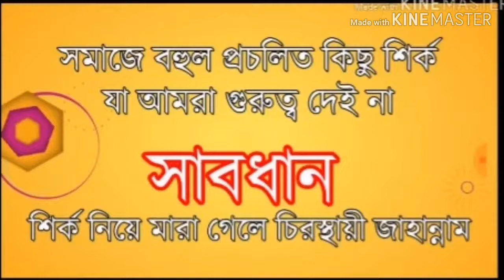সমাজে প্রচলিত শির্কগুলো।শির্ক করার শাস্তি। somaje pocolito shirok. Shirok.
সমাজে প্রচলিত শির্কগুলো।
প্রচলিত শির্কগুলোর থেকে বাঁচতে হলো ভিডিও টা দেখবেন।
শির্ক করার শাস্তি।

ইসলামের উক্তিঃ
১)ঠিক যেই মূহুর্তে আমরা আল্লাহকে ভুলে যাই, আমরা আসলে সবকিছুকেই হারিয়ে ফেলি এবং ক্ষতিগ্রস্ত হয়ে যাই।

২) কঠিন, দুর্যোগময়, কষ্টকর সময়েও একজনের পক্ষে শান্তি খুঁজে পাওয়া সম্ভব যদি তিনি আল্লাহর দিকে মুখ ফিরিয়ে নিয়ে তার কাছে সাহায্য প্রার্থনা করেন।

৩)যে আল্লাহর সামনে হাঁটু গেঁড়ে সিজদাহ করতে পারে সে সবার সামনে দৃঢ় হয়ে শক্তভাবে দাঁড়িয়ে থাকতে পারে।

৪)দুশ্চিন্তা আপনার আগামীকালের সমস্যা দূর করতে পারবে না, বরং আজকের শান্তিটুকু দূর করে দিবে।

৫)দু’আ করার সময় তাদেরকে স্মরণ রাখুন যারা আপনাকে একজন উন্নত মুসলিম হবার পথে সাহায্য করেছেন, করছেন।

৬)কেবলমাত্র বোকারাই অস্থায়ী পৃথিবীতে স্থায়ী বাড়ি/গাড়ি/সম্পর্ক খুঁজে হয়রান হয়…

৭)আমি আল্লাহর কাছে অনেককিছু চেয়েছি এবং তিনি আমাকে অনেক কিছু দিয়েছেন। আমি হয়ত যা চেয়েছি তা পাইনি কিন্তু তা-ই পেয়েছি যা আমার প্রয়োজন ছিলো।

৮)সালাতকে বোঝা মনে করা উচিত নয়। আল্লাহ সুবহানাহু ওয়া তা’আলা আমাদেরকে সলাত দিয়েছেন যেন আমরা আমাদের উপরের বোঝাকে হালকা করতে পারি।

৯)এই পৃথিবীর সবচেয়ে সুন্দর ও সৌভাগ্যময় মূহুর্তগুলোর একটি হলো সিজদাহ।

১০)হৃদয় ভেঙ্গে যাওয়ার কষ্ট আর মন খারাপ হারিয়ে গিয়ে প্রশান্তিতে পরিণত হয় যখন আল্লাহ সুবহানাহু ওয়া তা’আলাকে স্মরণ করা হয়, তাঁর কাছে দু’আ করা হয়।

১১)যখন সমস্যা সমাধানের কোন উপায়ই আর দেখা যায় না, তখন আল্লাহ তা থেকে বের হবার পথ করে দেবেন। দোয়া করতে থাকা উচিত সবসময়।

১২)আপনার জীবনে মানুষ আসবে এবং যাবে, এটাই স্বাভাবিক। কিন্তু সবকিছুর শেষে একটা সত্যিকারের ভালোবাসার গল্প থাকবে, সেটা হবে আপনার এবং আল্লাহর মাঝে!

১৩)জান্নাতের পথে এগিয়ে গেলে তো কষ্ট হবেই। যেকোন ভালো জিনিস পেতে তো কষ্ট করতেই হয়।

১৪)আপনি যখন জীবনে আল্লাহর জন্য সময় বের করতে পারবেন না, তখন জীবনের কোন কিছুই ঠিকমতন হবে না।

১৫)এমনভাবে বাঁচুন যেন যারা আল্লাহকে চেনে না কিন্তু আপনাকে চেনে তারা যেন আপনাকে দেখে আল্লাহকে চিনতে পারে।

Islamic Quotaes:
1) At just the moment we forget God, we actually lose everything and become losers.

2) Finding peace is also possible for a person in times of difficult, disaster, difficult times, if he turns to Allah and seeks help from him.

3) Whoever bowed to Allah before bowing down can stand firm in front of everyone.

4) Worry can not solve your tomorrow's problems, but it will remove today's peace.

5) Keep reminding those who helped you on the path of becoming a better Muslim, while praying.

6) Only fools are harassing the permanent home / car / relation in the temporary world ...

7) I asked God a lot and he gave me a lot of things. I did not get what I wanted, but I got what I needed.

8) Prayers should not be considered to be burdensome. Allah (peace be upon him) has given us a prayer so that we can lighten up our tops.

9) One of the most beautiful and blessed moments of this world is Sijdah.

10) The difficulty of breaking the heart and the heart becomes lost in peace and when Allah (SWT) is remembered, it is said to him.

11) When there is no way to solve the problem, then Allah will make way out of it. Always have to pray

12) People will come and go in your life, this is normal. But at the end of all things will be a true love story, it will be between you and Allah!

13) If the path of Paradise goes ahead, it will be difficult. It is difficult to get any good things.

14) When you can not find time for God in your life, then nothing will be in vain for life.

15) Live in such a way that those who do not know God, but they know that they can recognize Allah by looking at you